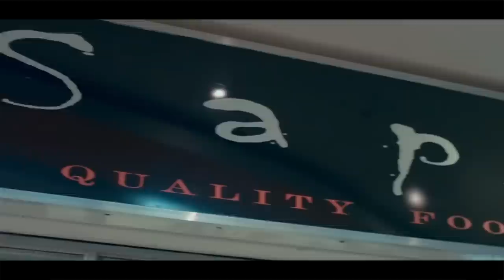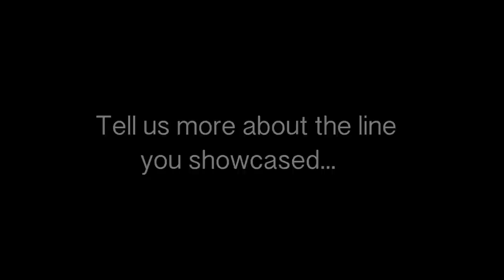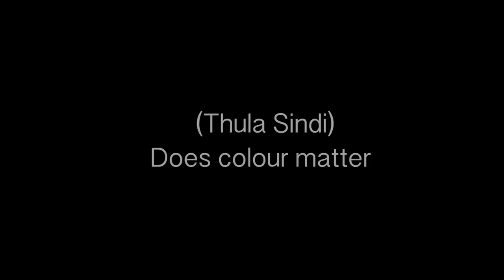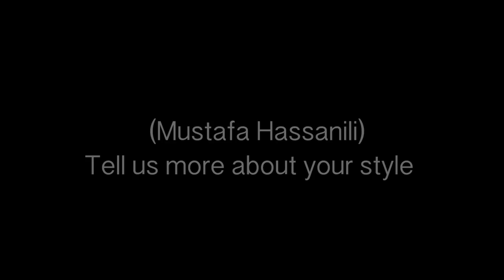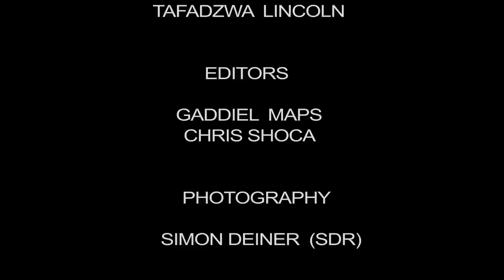The Teapot S01E02 - "Lights, Models, Designers and Zimbabwe Fashion Week 2014”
Zimbabwe Fashion Week 2014 Highlights. We had the exclusive all access to Zimbabwe's premiere fashion event, ZFW. Featuring local designers like Ishmael Zakata to regional designers Thula Sindi and Mustafa Hassanali. Have a look at the trendy highlights featuring both behind the scenes and the runway

Take it Slow- Mile ft AnonziXndr (prd by Xndr TeamREHAB)

Justin Timberlake - Suit &Tie ( Oliver Nelson remix)